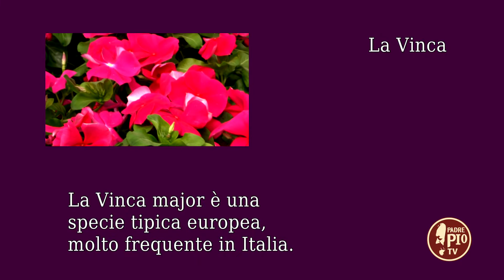Pervinca (un giorno un fiore 30 giugno 2022)